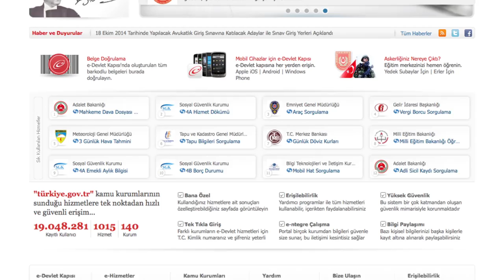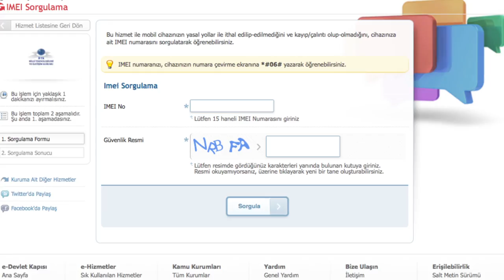e-devlet kapısı - I "IMEI Sorgulama"